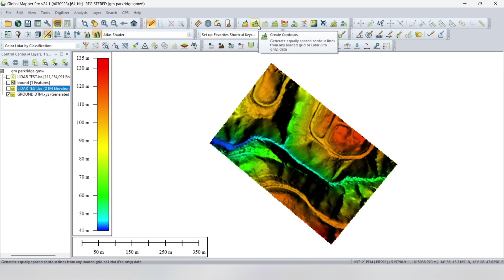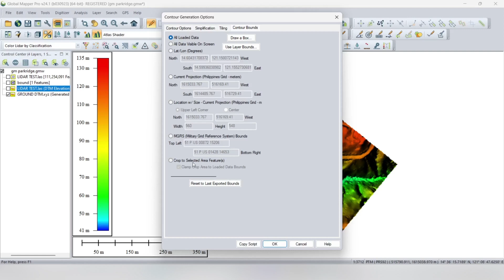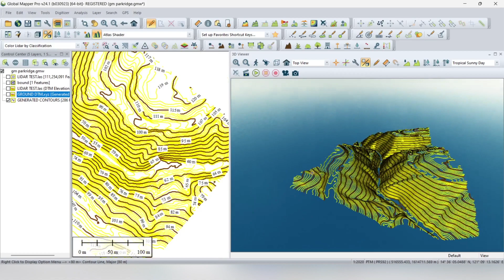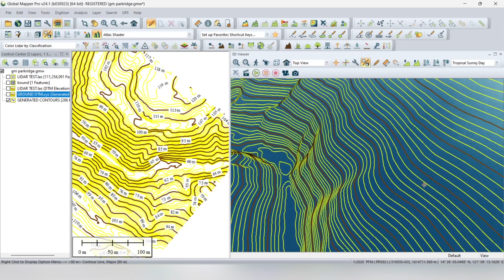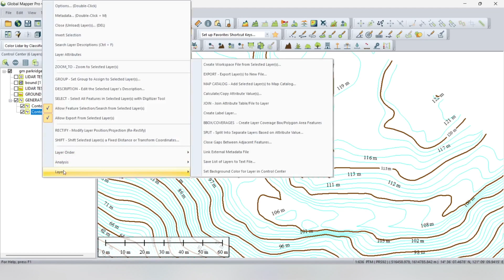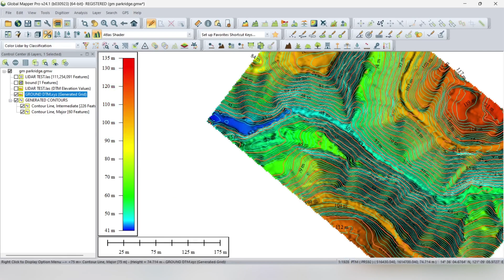Generating Contour in Global mapper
The Create Contours (from Terrain Grid) command allows the user to generate equally spaced contour lines from any loaded elevation grid data. Choose this option from the Analysis Menu, or the Analysis Toolbar button.